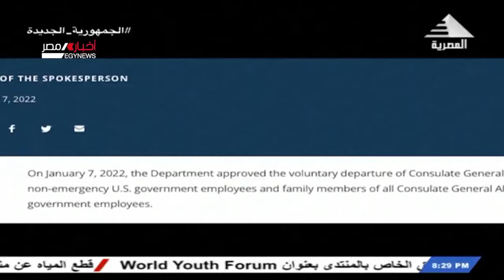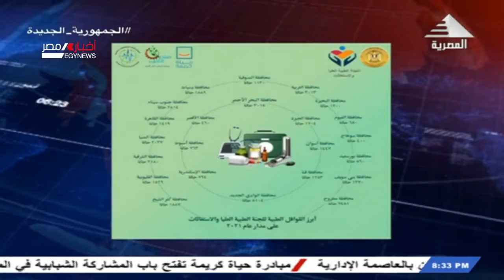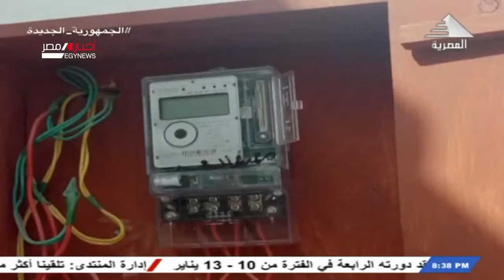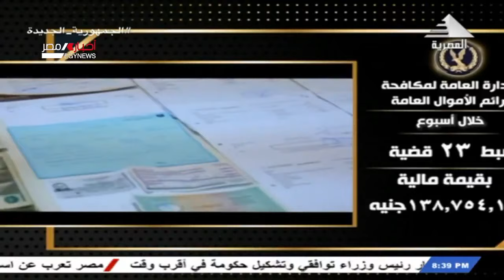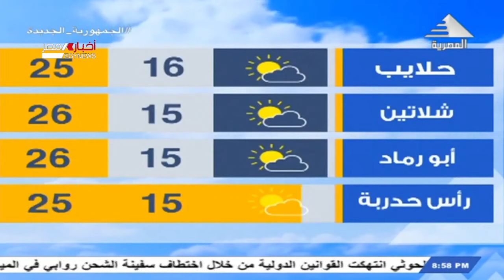نشرة أخبار الثامنة مساءً 08-01-2022